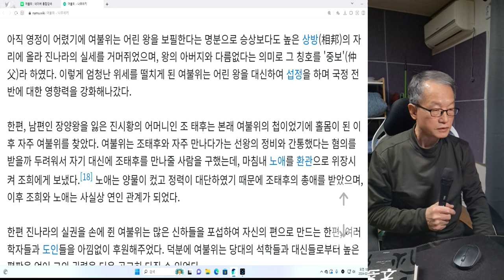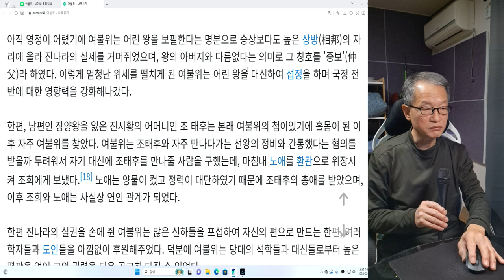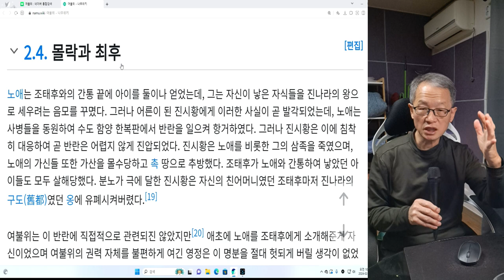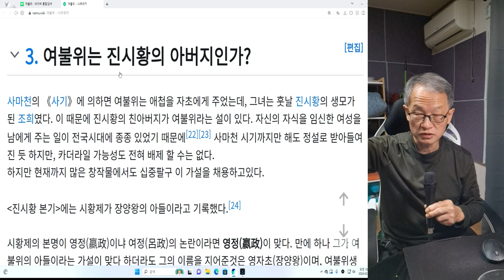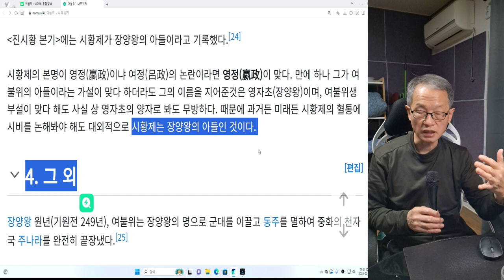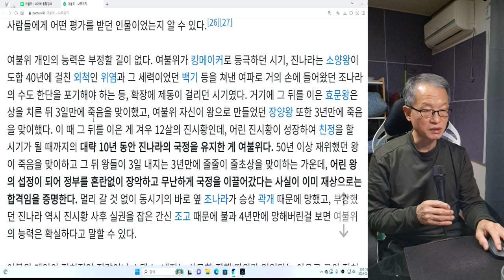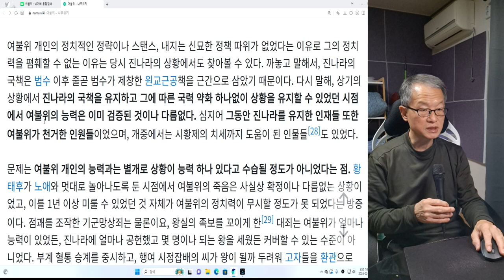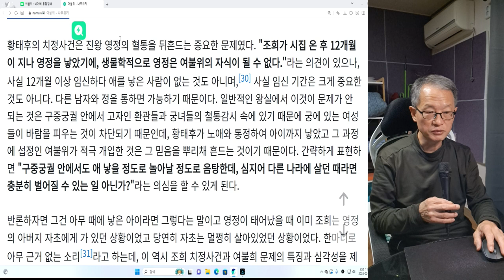장사의 신 여불위 2회